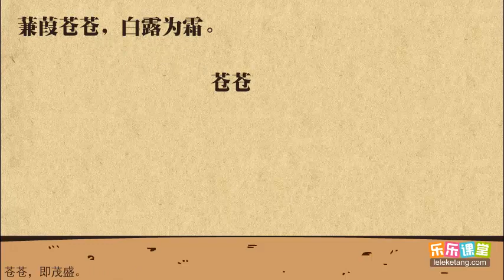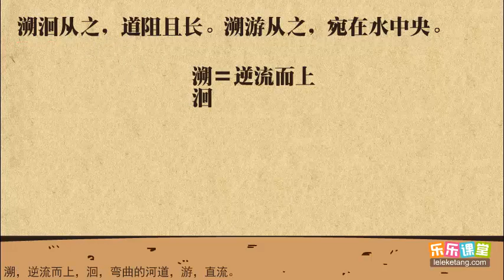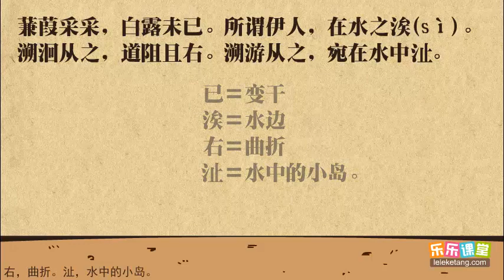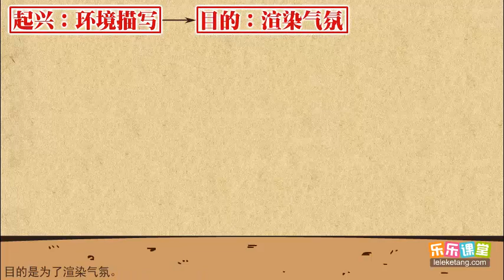19 5《诗经·蒹葭》赏析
19 5《诗经·蒹葭》赏析